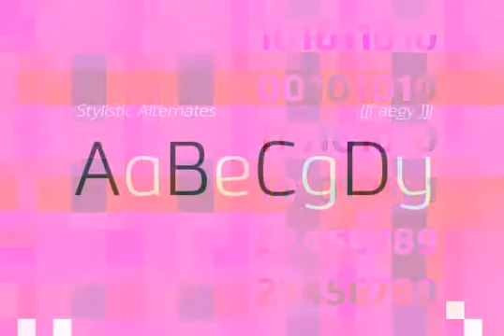Bitner Font Download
Download Bitner Font

Bitner is a contemporary styled sans serif font that takes the name from the process of collecting bitcoins ‘bitcoin mining’. The simple, spur-less letterforms with no adornment are a direct influence from the crypto-currency technology and help to give the font a distinct, modern personality. These compact details combined with open apertures provide good readability across body copy. Bitner is a versatile sans serif with charm and geometric quality aimed at the convergence media markets. Details include over 800 characters with alternative lowercase a, e, g and y. 7 variations of numerals, true small caps with accents, manually edited kerning and Opentype features.